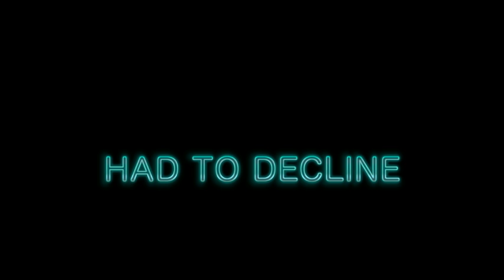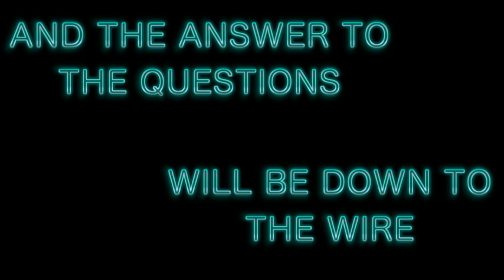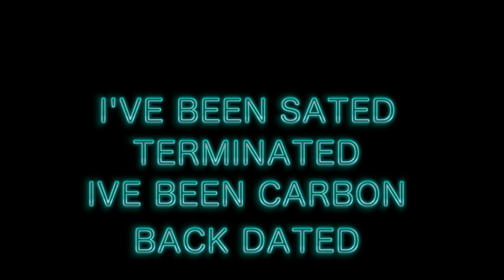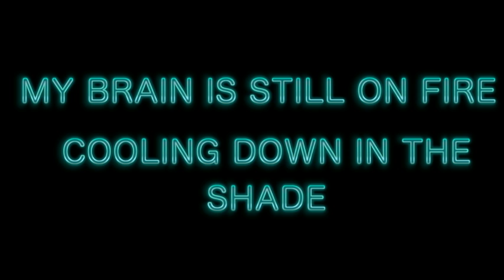DJ Trotsky (Chocolate Neon Light) - Dance Remix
DJ Trotsky presents: the official dance remix of his single "Chocolate Neon Light"